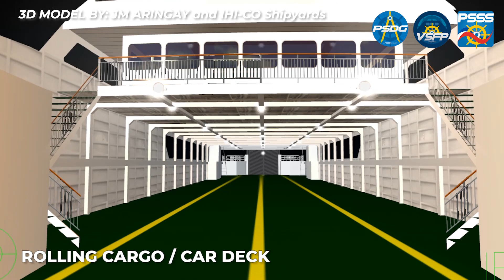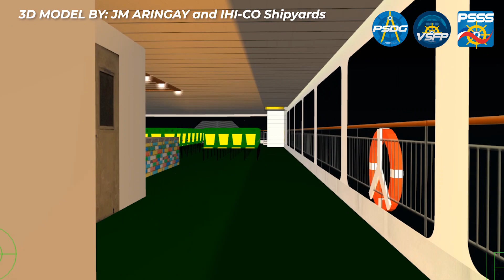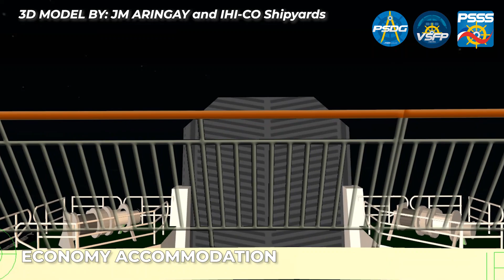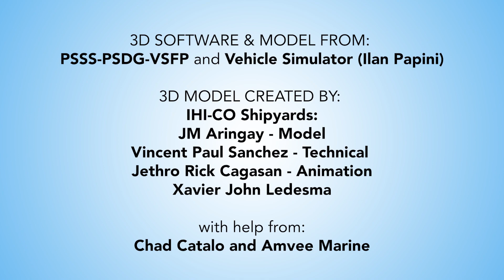SHIP SIMULATION | M/V Santa Brigida 3D Simulation Video